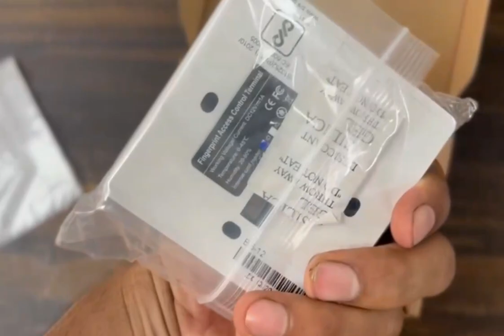Biometric Access Control System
Biometric Access Control System installed on forklifts serves the purpose of preventing unauthorized driving of industrial vehicles like forklifts, stackers, and side loaders.

The unauthorized operation of such vehicles can lead to serious accidents and injuries, making it crucial to implement effective safety measures.

The biometric access control system acts as a preventive tool by restricting access to only authorized personnel, thereby mitigating the risks associated with unauthorized operation.

This system operates through a process known as Interless Cluster Scanned Finger Image Processing. It stores the fingerprint images of authorized operators in its database.

To initiate the operation of the forklift, the operator first sits on the driver's seat and buckles up the seat belt. The seat belt sensor then sends a signal to the biometric access control system.

The authorized operator places their finger on the biometric system, which scans and matches the fingerprint with the stored records. If the fingerprint matches an authorized user, the biometric system grants access to the forklift's engine, allowing it to be operated using a key or push button.

This biometric access control system addresses several critical concerns. Firstly, it prevents unauthorized individuals from operating the forklift, reducing the chances of accidents caused by inexperienced or unauthorized drivers.

Secondly, it curbs the abuse of forklifts, preventing them from being used for unauthorized tasks or purposes. Additionally, the system enhances overall security by ensuring that only trained and authorized operators have access to the vehicle.